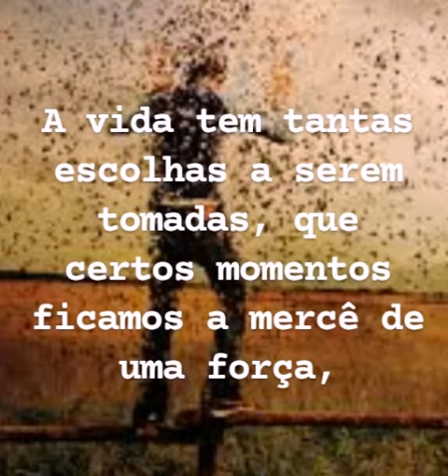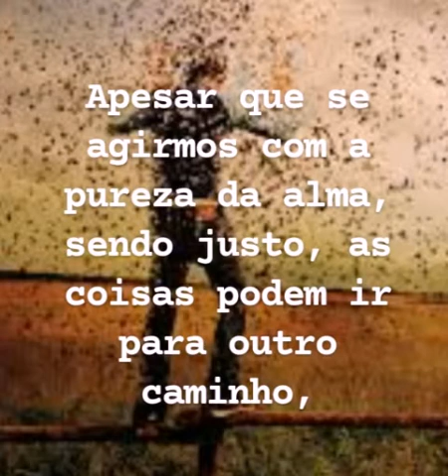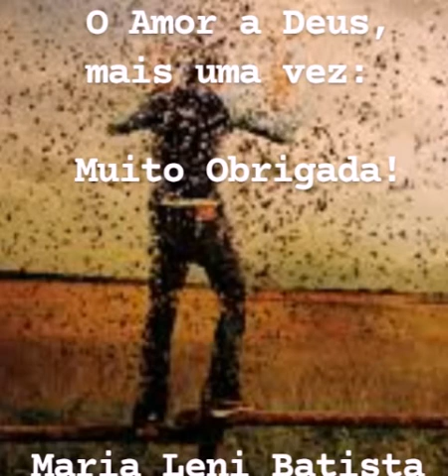Texto: Fragmentos de uma vida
Fragmentos de uma vida

Nossa vida há tantas reviravoltas que chega a me assustar, quantas marcas deixadas em grandes insatisfações em que muitos não se deixam levar pelas emoções. A vida tem tantas escolhas a serem tomadas, que certos momentos ficamos a mercê de uma força, que nos impede de realizarmos, por  mais que esforçamos,nem é a hora nem o momento certo pra acontecer.
Apesar que se agirmos com a pureza da alma, sendo justo, as coisas podem ir para outro caminho, mais ninguém é igual a ninguém, uns vão pela emoção, outros pela razão, e os desencontros acontecem.
Outra coisa que impede e tem um peso muito grande  são os fragmentos que ainda persistem em atuar na vida de muitos, o medo é constante, feridas abertas que nunca cicatrizaram,corações endurecidos que os escudos estão presentes, impedindo a presença do Amor em suas vidas.
Acreditar no Amor, é o primeiro passo, pra libertar das amarras de fragmentações degenerativas, sendo mais sensível a beleza da vida harmônica de uma beleza existencial.
Agradeço ao Pai, criador de todas as coisas, que sabe do que é melhor para todos nós, clamei e Tu me ouvistes, não quero ser confundido, quero a liberdade de Amar a quem desejas e preservar o que temos de mais valioso.

O Amor a Deus, mais uma vez:

Muito Obrigada!